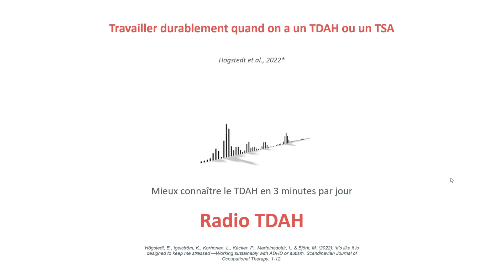Travailler durablement quand on a un TDAH ou un TSA